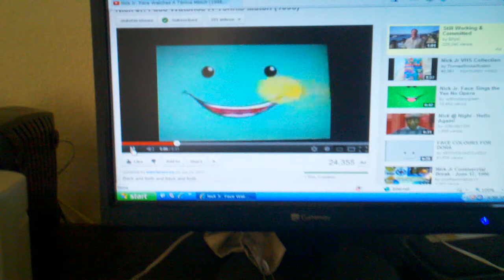Nick jr face watches a tennis match 1985)